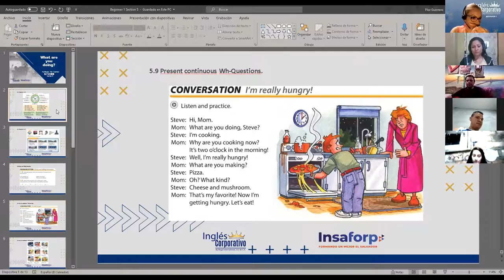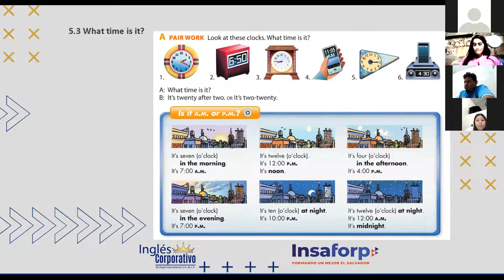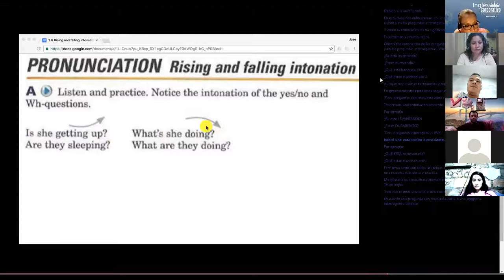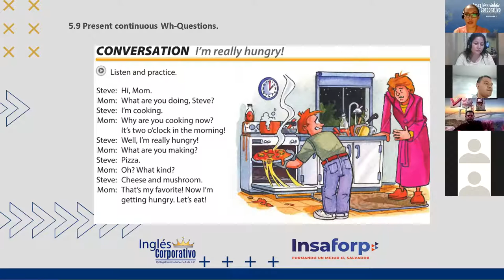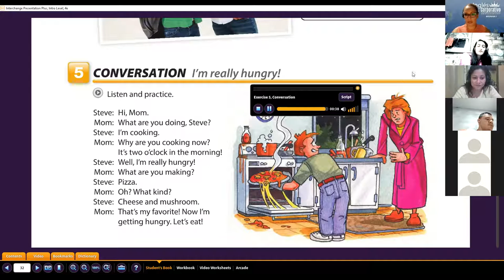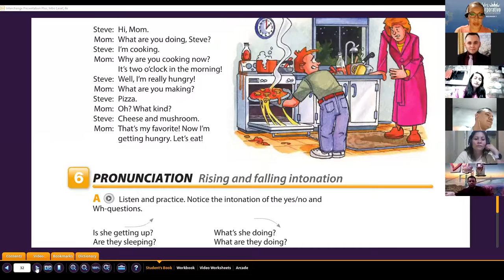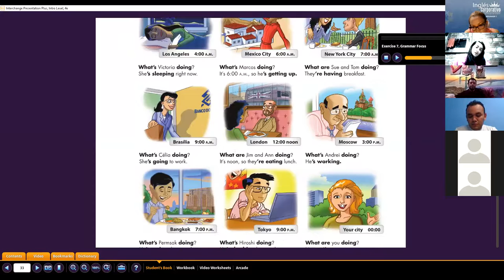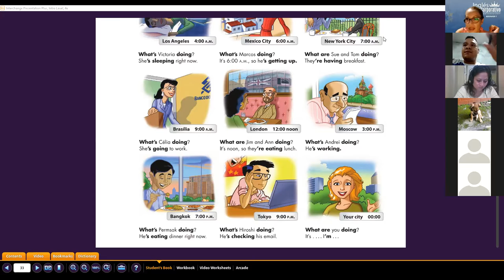Ingles Corporativo- Telling the time class 14